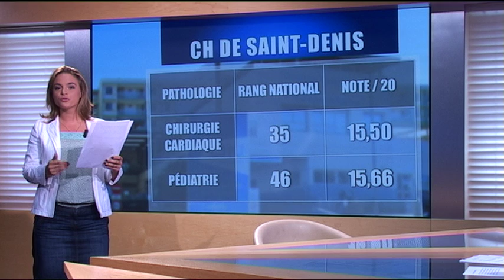Reportages diffusés dans le journal d'Antenne Réunion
Actualité réunionnaise, évènements en directs, chroniques en plateau du journal de 19h.